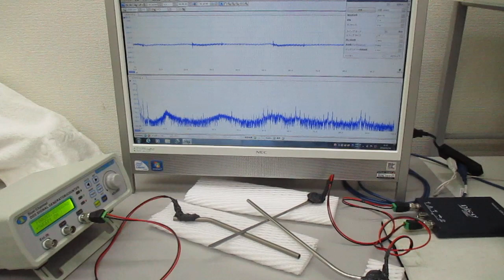超音波の非線形スイープ発振制御実験